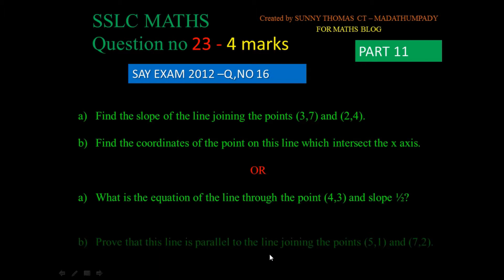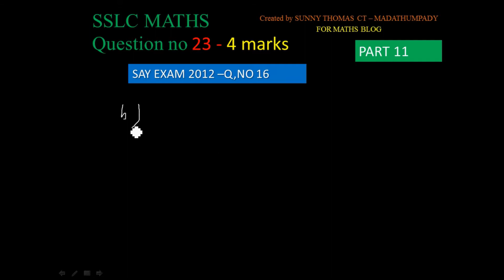Kerala 10th Maths Model Question - Chapter 9- Geometry And Algebra Part 11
SSLC  exam MATHS SURE QUESTION NO 23 PART 11